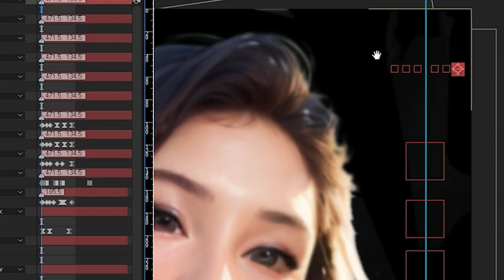【AE】Photo to RIG-Animation -Making Android Proto 2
Tool
Image